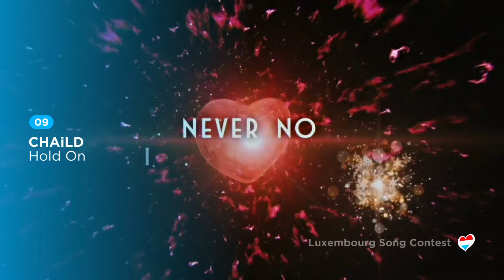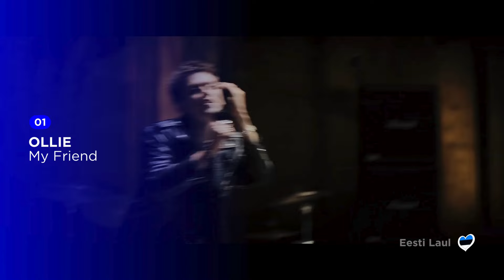My Top 30 - National Selections | Eurovision 2024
My favourite songs from the national selections in the 2024 Eurovision season.